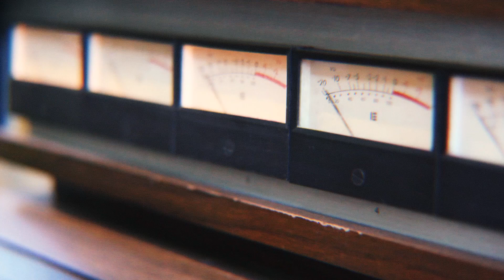behind-the-scenes recording my EP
shot by annie hamilton and tatjana hamilton

featuring pete covington, catriona hunter, mark harding and rosie fitzgerald, recording annie hamilton's debut EP at golden retriever studios, marrickville.